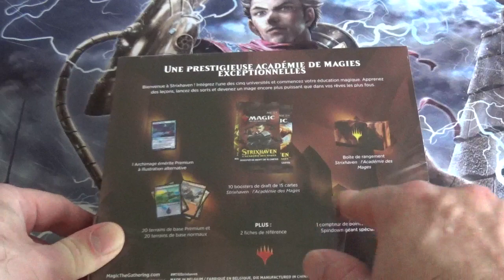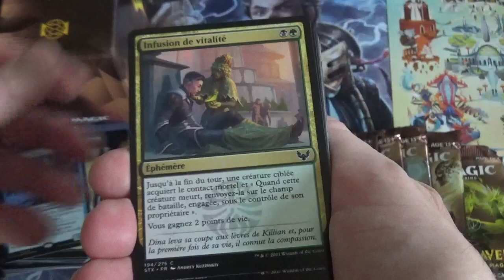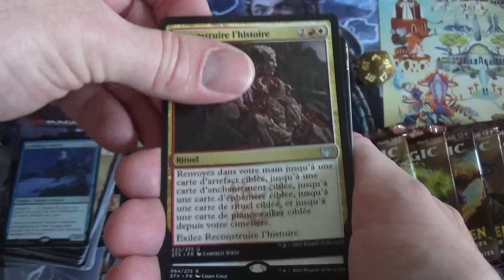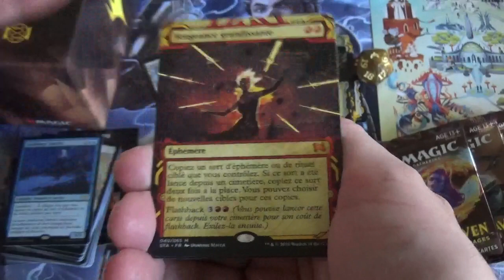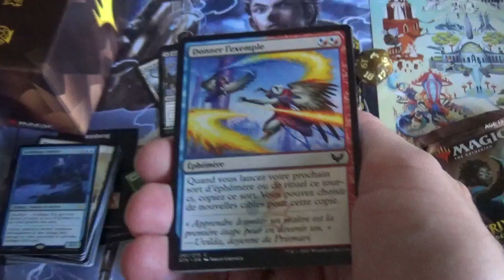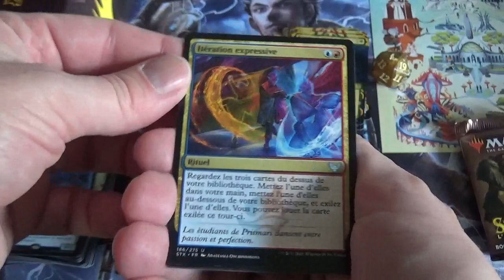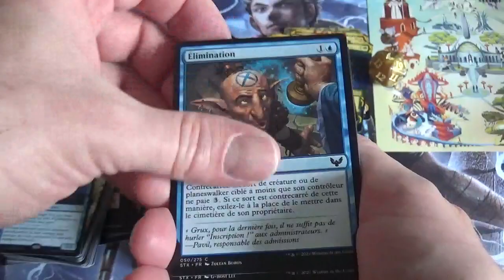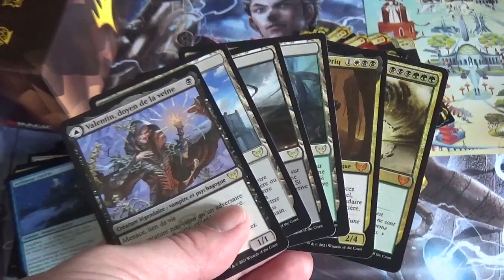Ouverture du bundle de l'édition Strixhaven, l'académie des mages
J'ouvre le bundle de l'édition Strixhaven, l'académie des mages, cartes Magic The Gathering, mtg !

Vous découvrirez dans cette vidéo ce que contient le bundle mais également toutes les cartes découvertes dans les boosters.